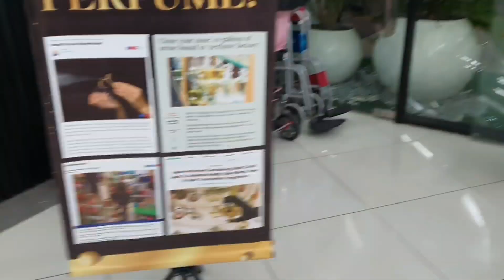Malakat Mall BMF terbaik perlu di berikan sokongan padu' Melayu tiada kesedaran bantu ekonomi